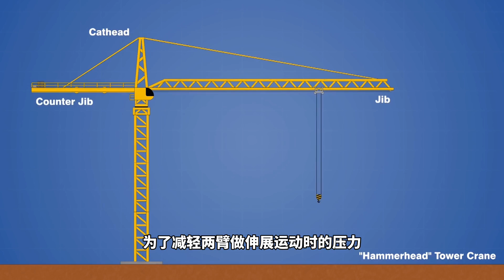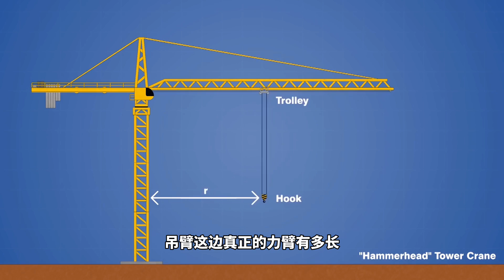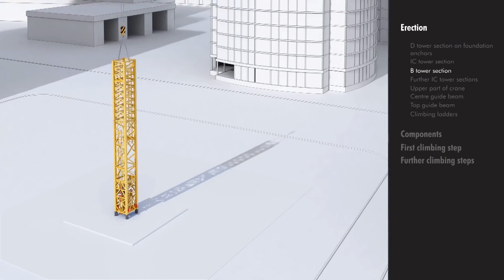比迪拜塔更高的，是建起它的塔吊，那塔吊自身又是怎么立起来的？【科学火箭叔】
本频道制作的所有视频都是为了向观众传递有趣的科普知识，绝对符合平台的使用政策。 比迪拜塔更高的，是建起它的塔吊，在用来建起摩天大楼前，这些直耸云霄的塔吊本身，又是怎么被立起来的呢？我是“百科全叔”火箭叔，今天我们就聊聊这些伴你成长的塔吊，到底是如何一步步长高的！
比迪拜塔更高的，是建起它的塔吊，那塔吊自身又是怎么立起来的？